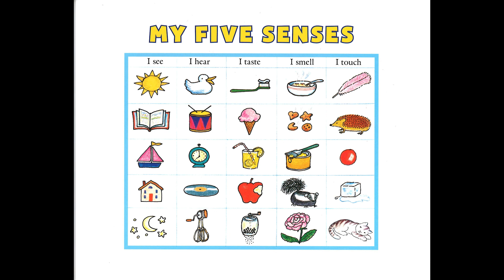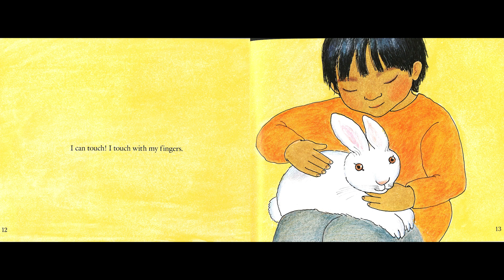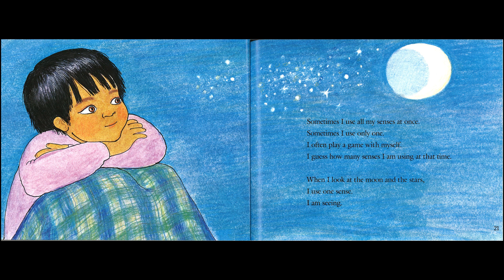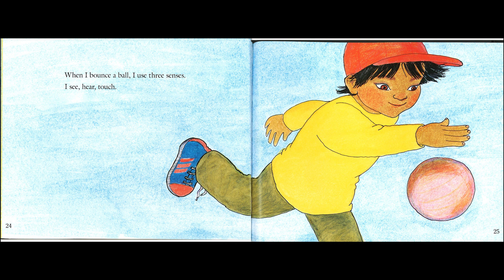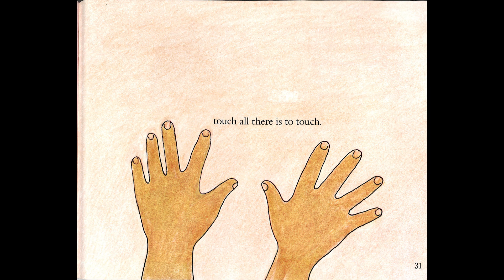My Five Senses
🖐🏼👀 👃🏼 My Five Senses by Aliki👅 👂🏼
Story related to the Theme My Body 🕺